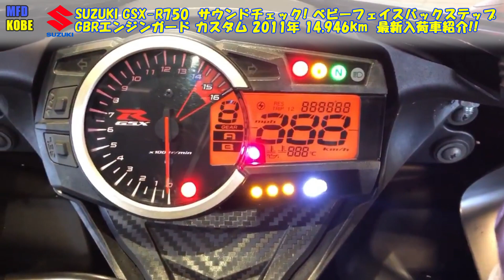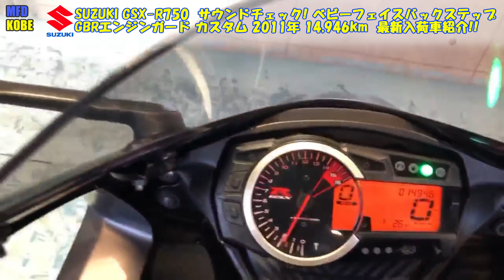SUZUKI GSX-R750 サウンドチェック ベビーフェイスバックステップ GBRエンジンガード カスタム 2011年 14,946km MFD神戸店 中古 新規入荷車両【特選大型バイク紹介】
MFD神戸店の新規入庫＆在庫車両をご紹介させて頂きます。

MFD神戸店はスズキ・ホンダの正規代理店として【原付バイク】【原付2種バイク】から【大型バイク】まで各車種を大量展示（約120台）しております！

≪MFD神戸店へのお問合せ≫

 最寄駅【明石駅】【伊川谷駅】

【簡単LINEバイク商談・査定】
(3)1:1トークにて査定希望の場合は☆車種☆年式☆車体番号☆走行距離☆バイクの状態☆カスタム内容☆画像等を送って頂ければおおよその査定額を返信させて頂きます！車両問い合わせの場合は車種名を明記の上【見積り希望】【車両状態問合せ】等でタイムリーに商談が出来ます。
(4)またMFDグループ各店近県であればご都合の良い日時をお教え頂き車両の査定にお伺いさせて頂き商談成立で即現金買取りさせて頂きます！
もちろん出張査定は無料で行ってます！